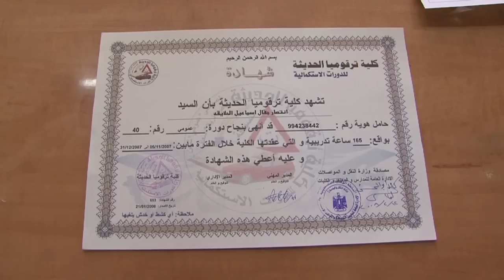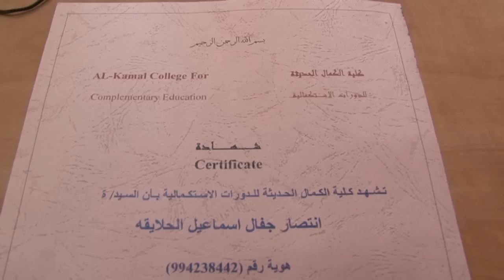انتصار .. امرأة من الخليل تقود الشحن الثقيل ..